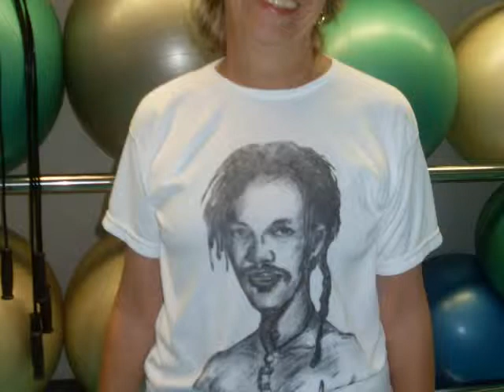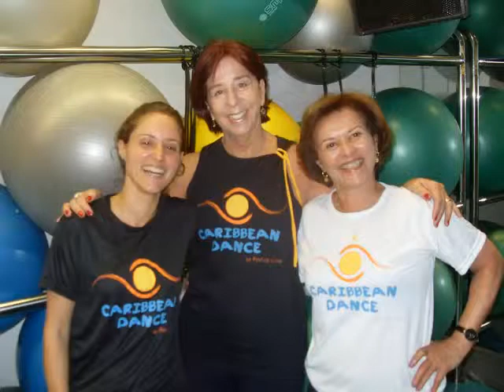Comemorações dos 20 anos do Caribbean Dance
CARIBBEAN DANCE BY PATRICK SILVA